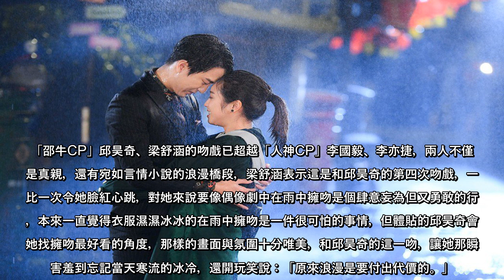梁舒涵圓夢雨中拍吻戲 幻想自己在拍電影「午夜巴黎」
三立、華視八點華劇「廢財闖天關」富二代霸總邱昊奇與平凡水電工梁舒涵的格差戀遭遇重重阻礙，最新劇情來到兩人終於突圍各種心魔與難關，確定彼此心意，甜蜜浪漫的在雨中擁吻，梁舒涵表示沒想到自己接演這麼男性化的角色，竟然還可以有這麼多言小裡的霸總橋段，滿足她想拍偶像劇浪漫橋段的夢想。
「邵牛CP」邱昊奇、梁舒涵的吻戲已超越「人神CP」李國毅、李亦捷，兩人不僅都是真親，還有宛如言情小說的浪漫橋段，梁舒涵表示這是和邱昊奇的第四次吻戲，一次比一次令她臉紅心跳，對她來說要像偶像劇中在雨中擁吻是個肆意妄為但又勇敢的行為，本來一直覺得衣服濕濕冰冰的在雨中擁吻是一件很可怕的事情，但體貼的邱昊奇會幫她找擁吻最好看的角度，那樣的畫面與氛圍十分唯美，和邱昊奇的這一吻，讓她那瞬間害羞到忘記當天寒流的冰冷，還開玩笑說：「原來浪漫是要付出代價的。」
梁舒涵自曝從沒有想過豪門夢，不會設限對方的家庭背景，被全家人當掌上明珠的她笑稱：「我從小就被家人呵護的像生在豪門了。」
這場雨中擁吻戲不但圓了梁舒涵的浪漫偶像劇幻想，也實現了邱昊奇想走進伍迪艾倫的電影情節。他表示雨天和情人一起留下美好回憶是很浪漫的情節，其中伍迪艾倫主演的電影「午夜巴黎」和「雨天紐約」，都有在雨天和情人散步或留下深刻印象的元素，因此雖然當天遇到寒流，但心情很興奮，彷彿走進電影一般，滿滿的感動，他笑說現實生活中沒什麼浪漫的事，因此所有浪漫事他只能呈現在戲劇中。 ...